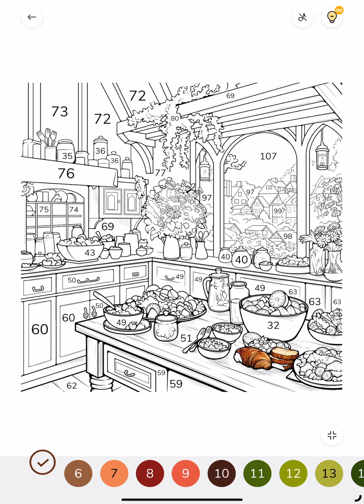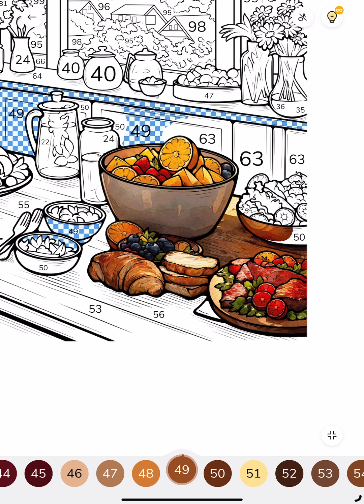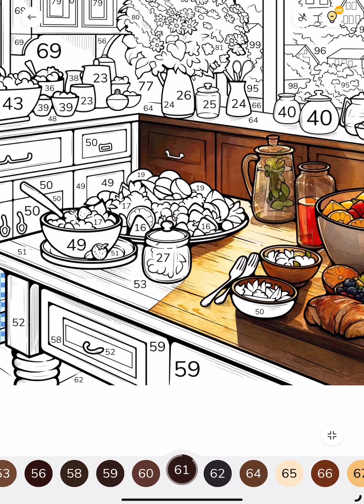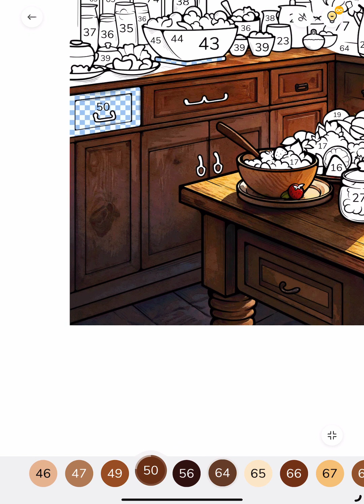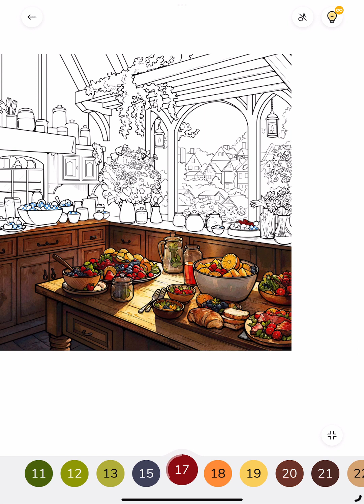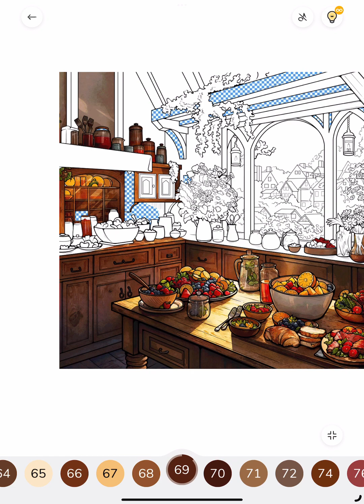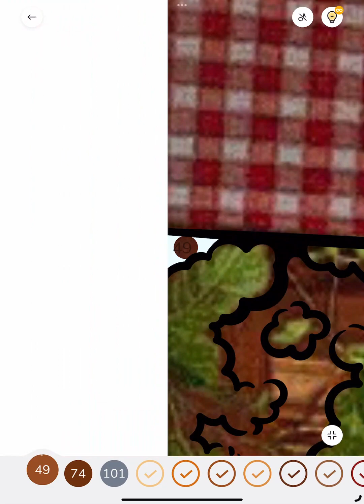Zen Color Paint by numbers app Color with me Kitchen with big windows